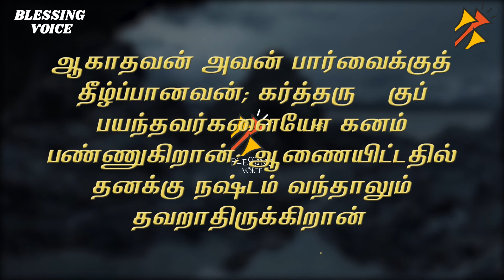சங்கீதம் 15 - THE CHARACTER OF THE ONE GOD RECEIVES தாவீதின் சங்கீதம்.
Who is allowed to enter God’s presence   - This is a wisdom psalm
This psalm is simply titled A Psalm of David. In it, David meditates over the character of the man received into the presence of God. We have no precise occasion for this psalm, but it may well have been on the bringing of the ark of the covenant into Jerusalem (2 Samuel 6),  he must be thinking of the tabernacle when he refers to the sanctuary. David put the Tabernacle on Mount Zion . This was a time when David was very much concerned with the questions asked and answered in this psalm.